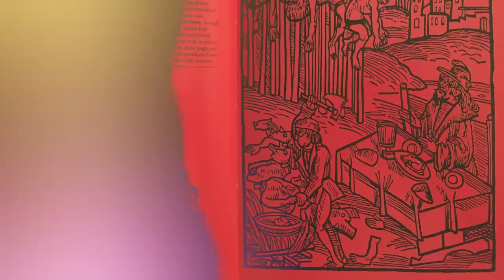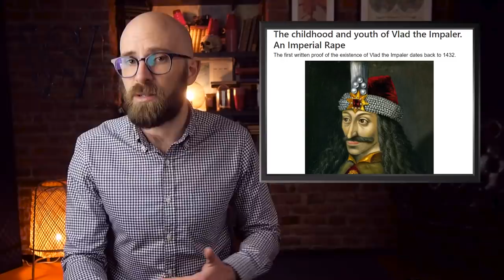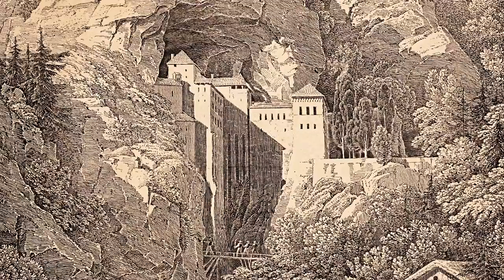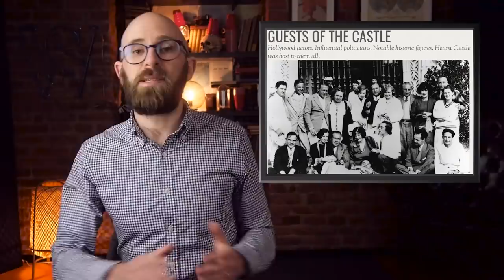Castle Secrets: The 7 Fortified Wonders of the World